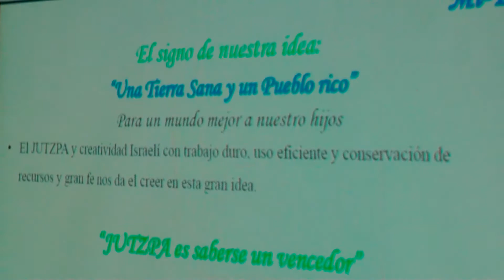REUNION PROYECTO BASURA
El Alcalde de La Concordia, Ing. Walter Andrade Moreira, recibió la visita de técnicos de la Fundación (TWR), quienes plantearon el proyecto de trasformar la basura en energía eléctrica.